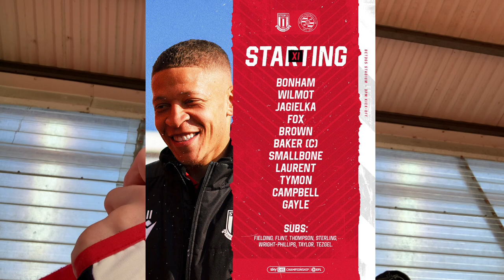Stoke City 4-0 Reading | Matchday Vlog | Gayle Breaks Scoring Duck as City Hit Four Past Royals!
My vlog of Stoke City’s emphatic 4-0 win over Reading, with goals coming from Will Smallbone, Tyrese Campbell, Jacob Brown and Dwight Gayle!

A long overdue win at home!

COYP 🔴⚪️